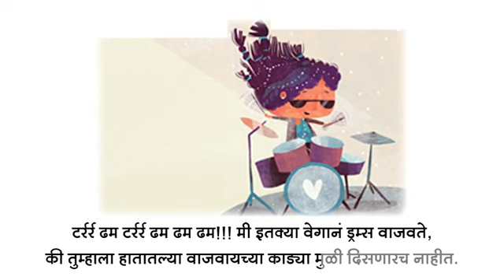आज मी झाले आहे (Marathi) Aaj Me Jhale Ahe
What will Megha be today? An explorer, an astronaut, an artist?